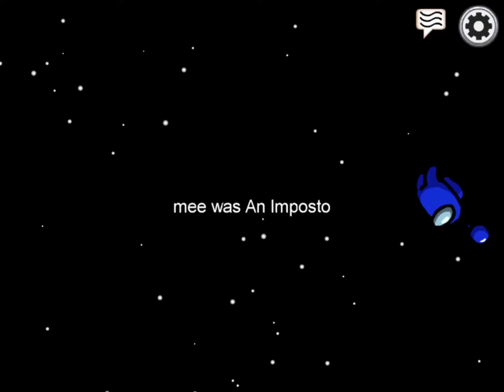Among Us Halloween!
I play Among Us with the Halloween update!